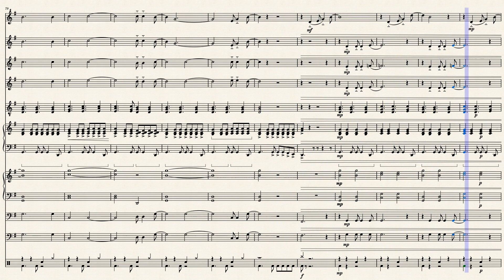Oh happy day – Misc Traditional by Arr. Matteo Mosca